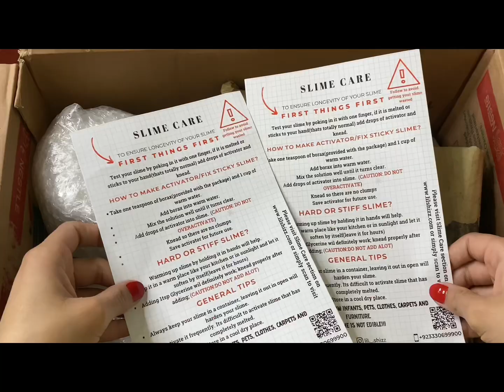Unboxing Slime Box Lil Shizz Good Quality Slime By Lil Shizz@Romaslime